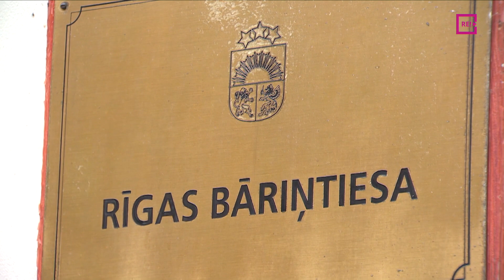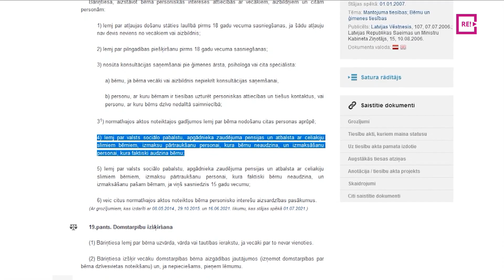Vai ģimenei, kura pēc radinieces nāves pieņēmusi viņas bērnus, nepienākas finansiāls atbalsts?